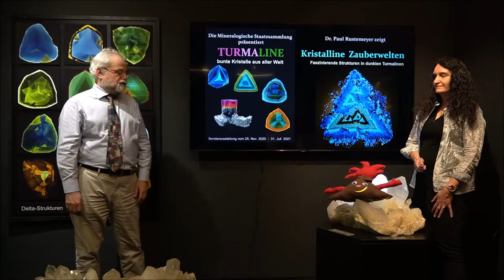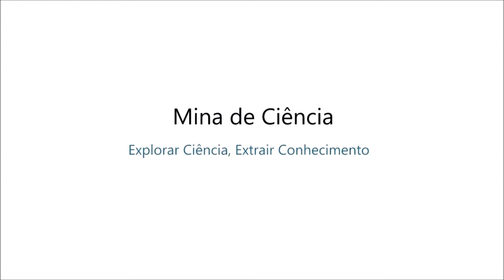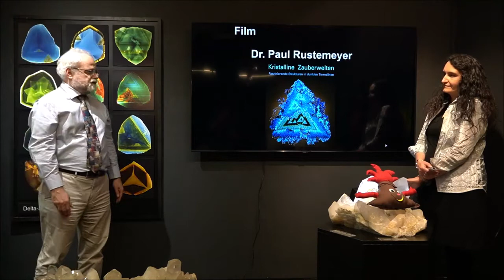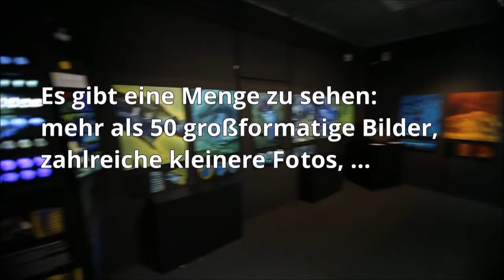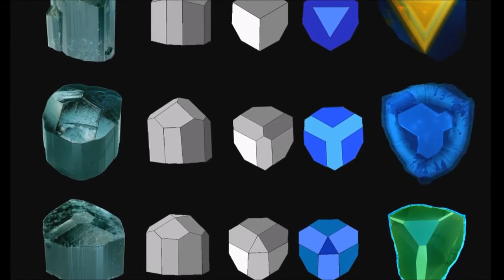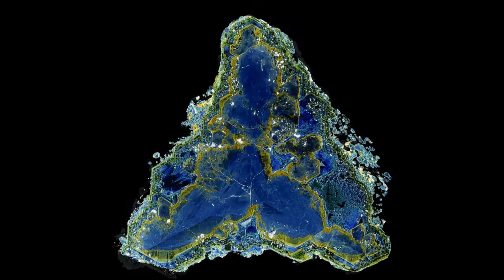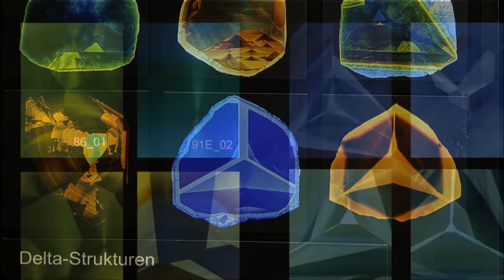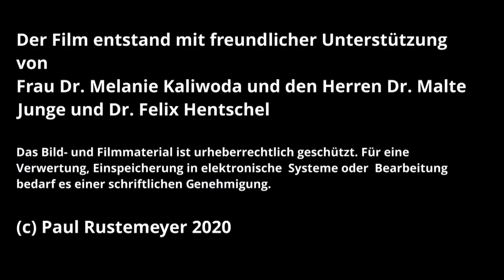Mineralogische Staatssammlung München: Erste virtuelle Eröffnung der Sonderausstellung TURMALINE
Das Museum Mineralogia München ehemals Museum Reich der Kristalle eröffnete im November 2020 erstmals eine Sonderausstellung virtuell.  Die Ausstellung "Turmaline" entführt die Besucher in die spannende und bunte Welt dieser einzigartigen Minerale. Das Museum Mineralogia München ist der öffentlich zugängliche Bereich der Mineralogischen Staatssammlung München und Teil der Staatlichen Naturwissenschaftlichen Sammlungen Bayerns